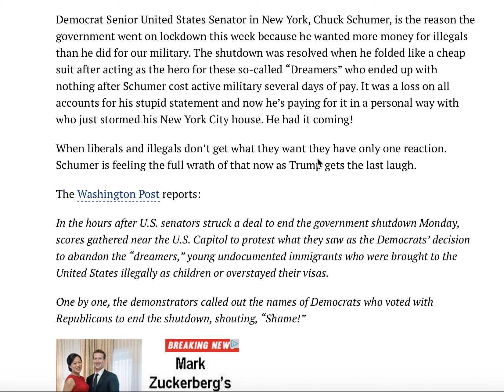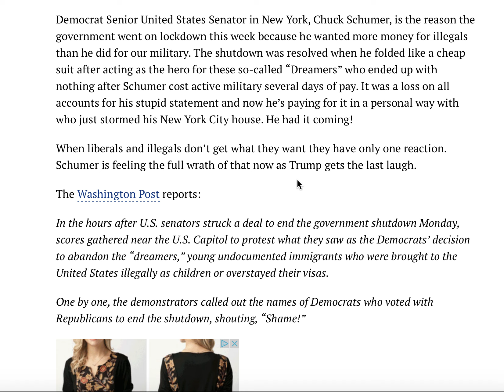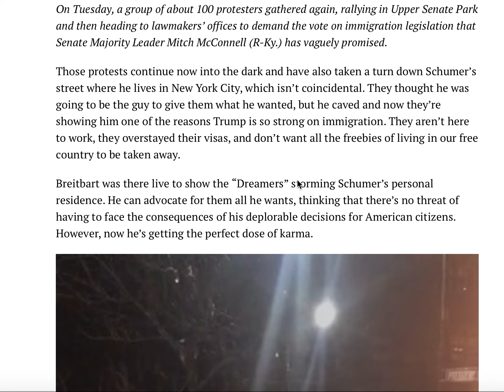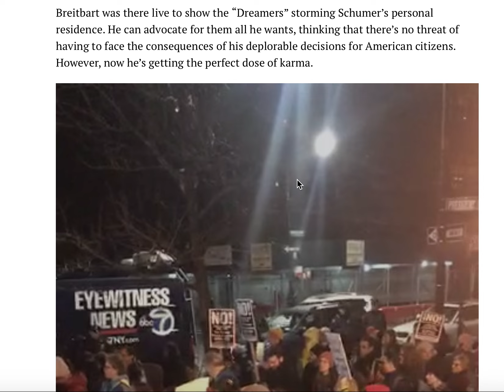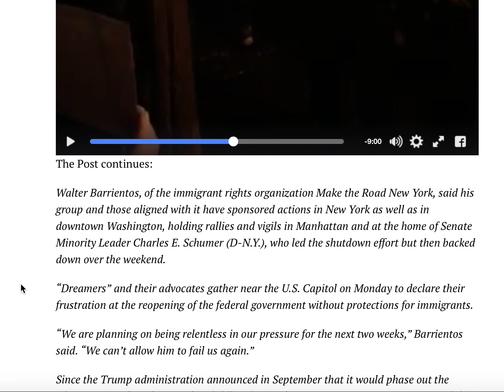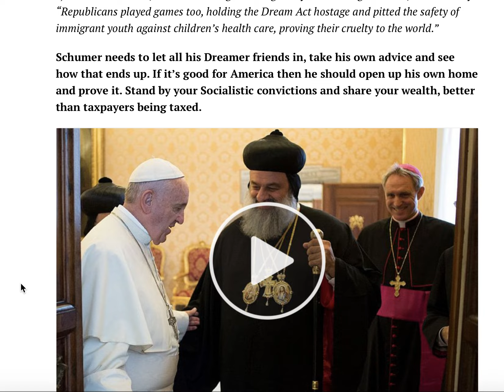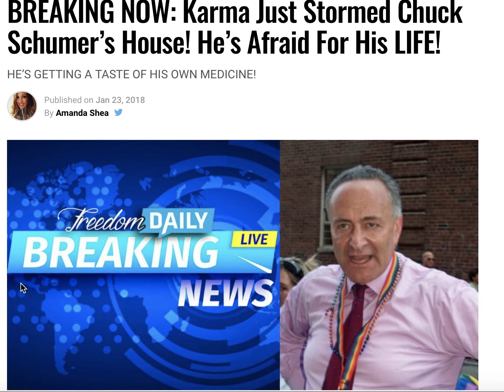BREAKING NOW!!!! KARMA JUST STORMED CHUCK SCHUMER'S HOUSE!!!!!